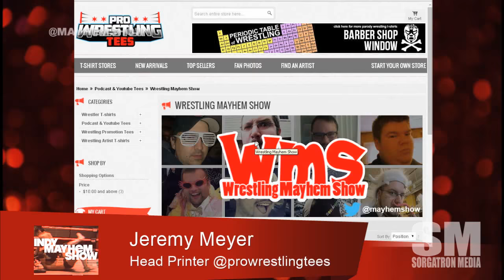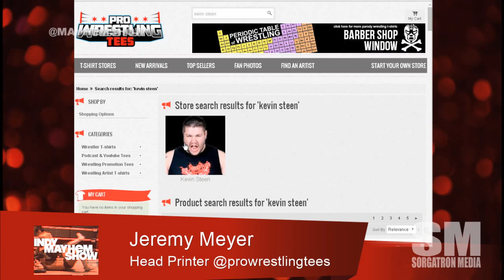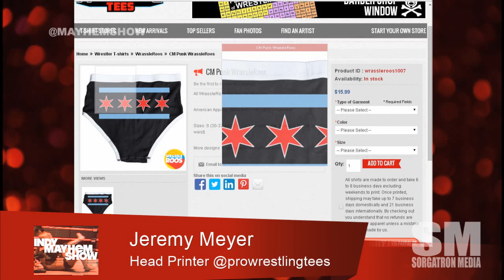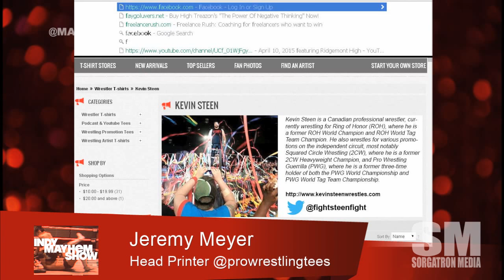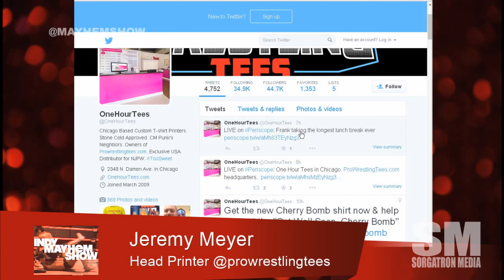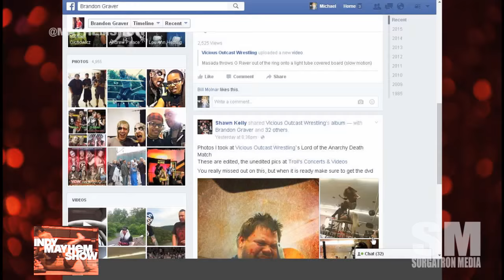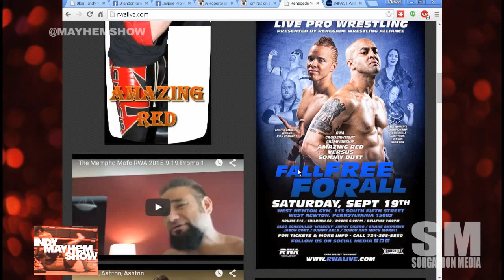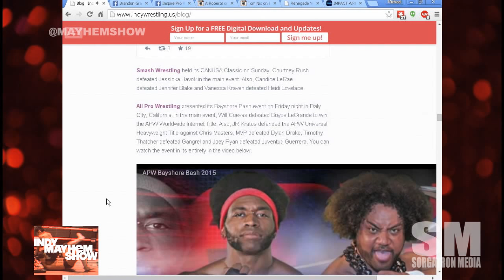Indy Mayhem Show 87: Pro Wrestling Tees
Jeremy Meyer of ProWrestlingTees.com joins the show to discuss the roots of the web site, becoming the go to place for shirts for independent wrestlers, growing into the bigger names, new lines with Clotheslined Apparel, Armbar, and Wrestle Roos, and more!

Eamon Paton (@eamon2please) discusses Inspire Pro Wrestling and Chikara Pro in Battle Wars 2 and the viral video that came out of it, Michael Sorg discusses the Renegade Wrestling Alliance vs TNA Impact Wrestling in the Pittsburgh area this weekend, and more from around the indys!